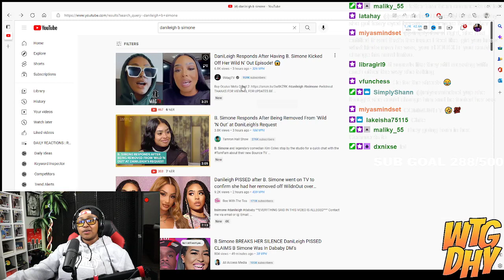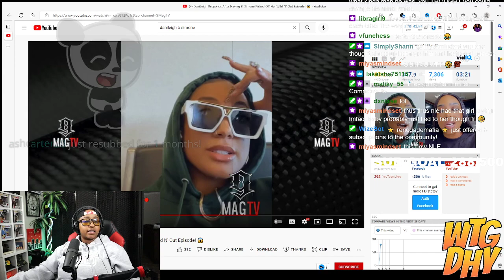Danileigh ALLEGEDLEY got B Simone kicked off Wild n Out cause she caught her and Da Baby texting🙄🤔